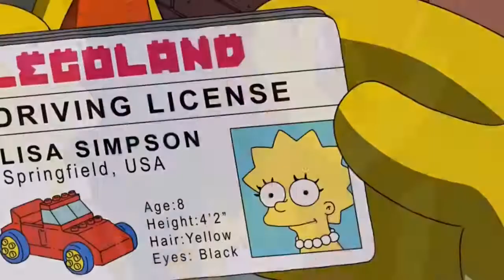[Simpson Episode] Maggie hates Milhouse